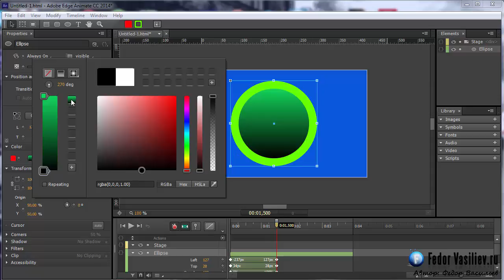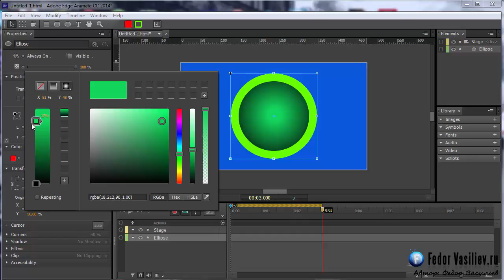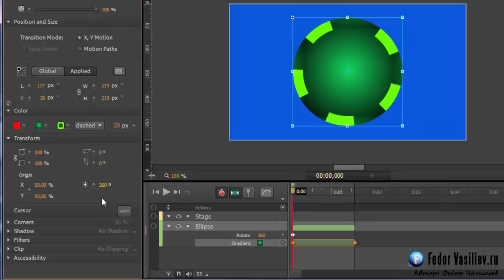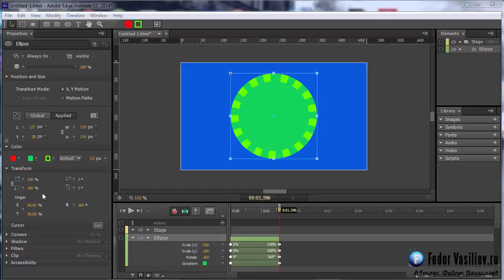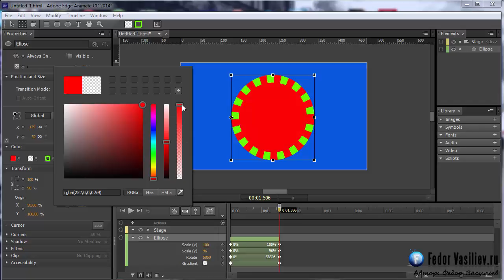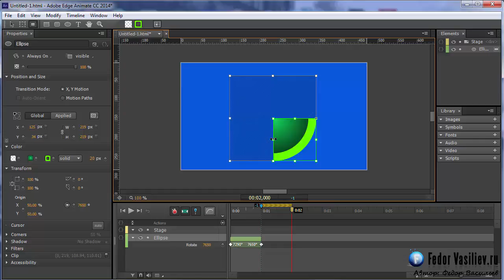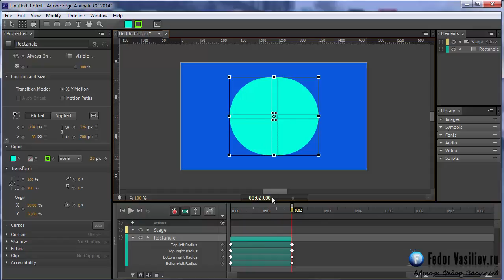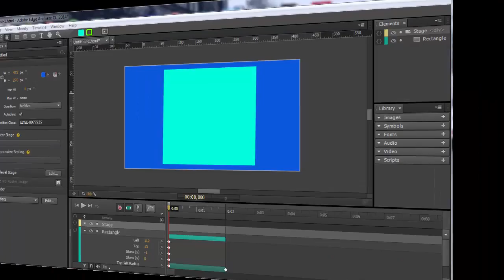3 Продолжаем работать с анимацией в Adobe Edge Animate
Продолжаем работать с анимацией в Adobe Edge Animate